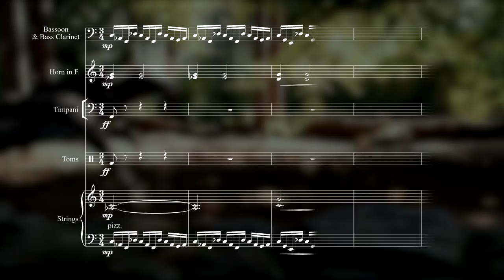Harry Potter 3 - Buckbeak's Flight || French Horn & Trumpet Cover